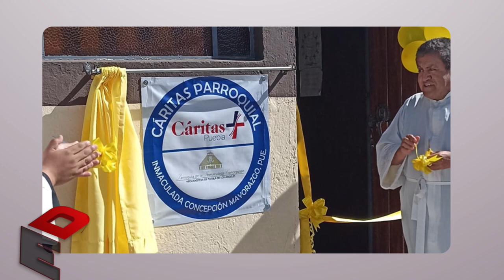Dios es Noticia 177 - Arquidiócesis de Puebla